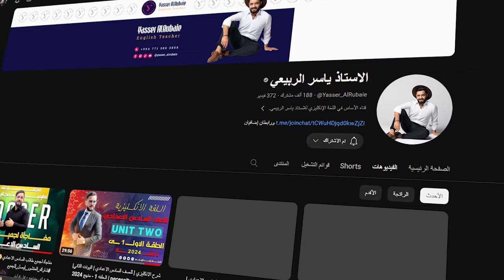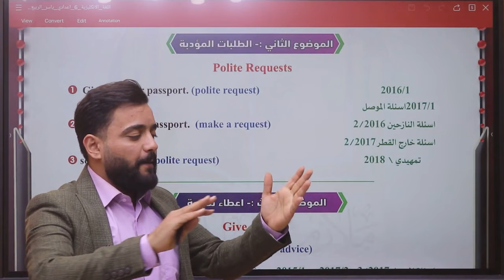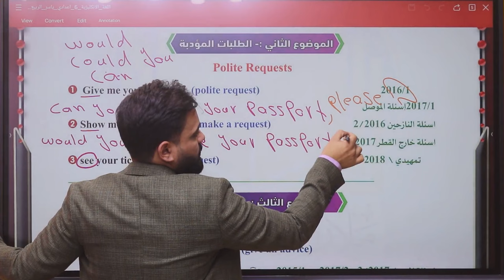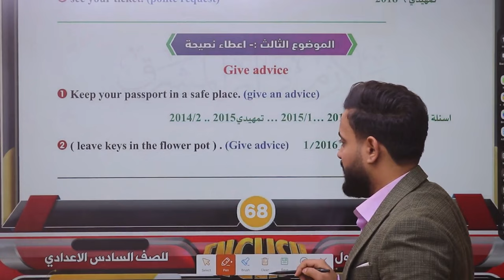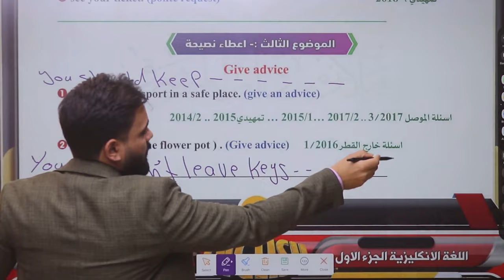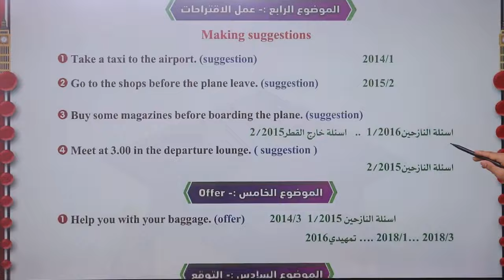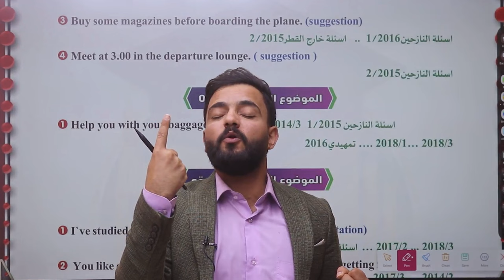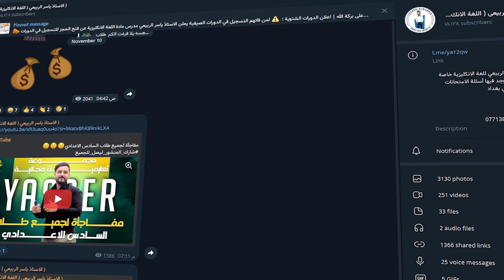حل الوزاريات_والاثرائيات | السادس الاعدادي | النصيحه_طلب_المهذب_الاقتراح_العرض |الحلقه 4-منهج 2024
تفاصيل شرح الحلقه :

♻️تم حل لكم الاسئله الوزاريه الموضوع القواعدي يونت_الثاني

♻️و حل كافه الاسئله الوزاريه حول هذا الموضوع ايضا .
♻️كل هذا الشرح و الحل تم استناداً على الملزمه الاقوى في العراق 🇮🇶

🌏مواقع التواصل الاجتماعي الخاصه ب الاستاذ_ياسر_الربيعي

yasser.alrubaaie?mibextid=LQQJ4d

🟪 مكتبه الربيعي المسؤوله فقط و حصرا عن بيع و شراء كرت الحجز الدوره الكترونيه الاستاذ ياسر الربيعي ( للصف السادس الاعدادي و الثالث المتوسط )
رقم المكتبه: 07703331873